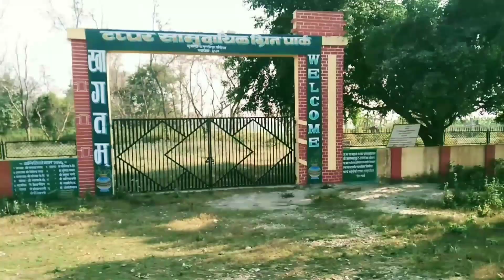cycle chalaune surakshit road/साईकल चलाउने सुरक्षित बाटो bardiya 🇳🇵